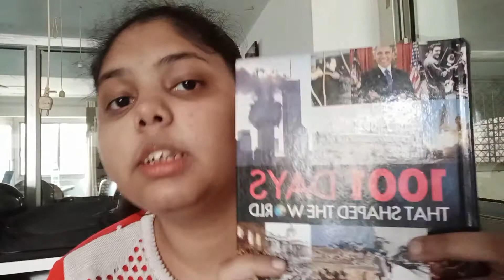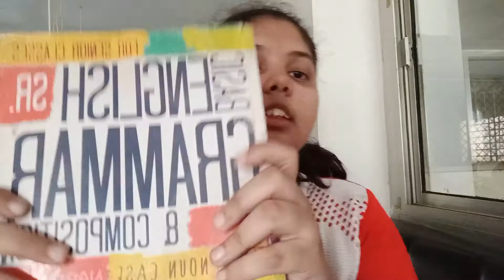Aarav aur maine challenge kiya😀😂😁